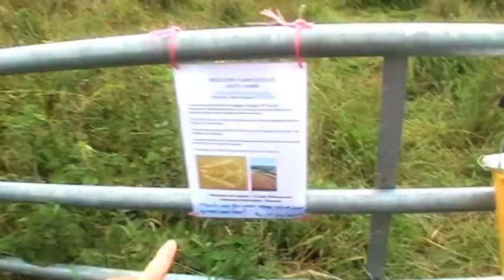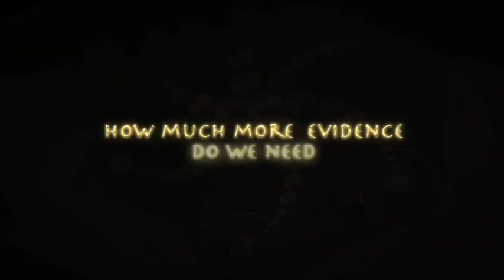The Circle Miracle - Trailer Documentaire 2009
The Crop Circle Mystery is in my opinion one of the Greatest mysteries of our time!
For that reason i wanted to experience this mystery myself  so i went to South England, near Stonehenge, where the most circles appear in the world!
I filmed my adventure over there, and made already a film-trailer to give you an impression of my amazing experiences i've had together with my two friends.

Soon the main movie,  'The Circle Miracle'  is finished,  but for now i hope you'll enjoy this exclusive preview...!

new paradigm 2012 shamanism shift cleansing 2012 mother earth climatic disasterpole shift end time new world new earth hopi prophecy 2012 December Dec 21st 2012 Apocalypse end world Rapture time asteroids Nostradamus native american calentamiento end of world end of the world as we know it end of paradigm new paradigm change Extreme Weather Patterns Maya END OF THE WORLD DOOMS DAY NEW AGE change evoloution shift timewave zero terence mckenna 2012 sightings nostradamus dimensional shift omega dedroidify Mayan Calendar Apocalypse Pinchbeck i ching prophecies prophecy alien ufo illuminati solar radiation Harmonic Convergence Great Shift cosmic cycle Pleiades The Photon belt Great Shift the wave of love red elk Galactic Federation solstice quetzalcoatl Pahana global warming pleiades orion singularity quantum revelations spirituality vision quest Apocalypse Armageddon endtime rapture apocalypto thunderbeing films ken thornton
post 2012 emergence planetary ET Pleiadian wayshowers WWIII alycone indigo galactic yoga sacred geometry pineal ufo phi om fifth 5th sun gloabl shift Pleiades bloodline David Icke lightworkers seer photons cosmic arcturian alignment enlightenment 5th dimenson mass awakening great awakening wayshower way shower heyoka light cosmic rays sun ascended indigo children 2012 milky way ken thornton shamanizing Biospheric Destruction The Quickening The Shift of the Ages astrological cycle Precession of the Equinoxes 26,000 year cycle prophecy Maya, Hopi, Egyptians, Kabbalists, Essenes, Qero elders of Peru, Navajo, Cherokee, Apache, Iroquois Dogon Tribe, Aborigines new cycle new beginning collective consciousness synchronicity 13 Baktun Count Dreamspell maya mayan 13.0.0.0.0 peace energy energies illuminating enviroment change 5th world emergence climate change magnetic fields fourth dimension fourth world Mindship Earth Planetary awakening Sunspot signs solar time calendar mayan prophecy 2012 Armageddon End Of Days Nibiru Planet Nephlim Mayan Prophecies I-Ching Bible signs of the end transcendence divine intervention 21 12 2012 End of time End of the world The end of Mayan Long Count The apocalypse winter solstice 2012 precessional Platonic year 2012 end times new Golden age transformation winter solstice 2012 Judgment Day Maya Long count ends astronomical cycles precessional cycle quantum resonance Bode's harmonization harmonizing purification healing lightworkers abundance mantra Alice bailey Ascended masters Rainbow Warriors Native American Prophesy New spirituality environment Mother Earth elohi 2012 December Dec Apocalypse Rapture time asteroids pole shift Nostradamus Native American Indigenous Hopi Prophecy Lakota Floyd RedCrow four corners Indian mega flood, typhoons hurricanes rip tides mini ice age,tsunami mega flood mega disaster ozone depletion, landslide drought earthquakes meteors,volcanoes wildfires oil spill flooding comets, volcano tornado 2012 weather climatic solar flares collapse flooding meteor showers meditation philosophy chakra dimension cosmic
divine intervention future 2012 endtimes end of world times rapture ascension transcendence mayan calendar change Awakening 2012 consciousness ascension spirituality Light new old ways living in balance 2012 new world great mass awakening spiritual awakening love and light emegergence 5th fifth world sipapu Pleiadian Evolution 2012 mother earth sacred planet way of the peaceful warrior solar federation signs of the end New spirituality environment Mother Earth elohi 2012 December Dec Apocalypse Rapture time asteroids pole shift Nostradamus Native American Indigenous Hopi Prophecy Lakota Floyd RedCrow four corners Indian ozone depletion 2012 weather climatic collaspe meditation philosophy chakra dimension cosmic new world order pleiadians messengers of light cyle of time serpent of light e Singularity quantum change sacred triangle stargate portal hopi nine worlds post 2012 sacred time timeless new change 2012 rainbow tribe the center living in harmony revelations good news 2012 hopi prophecy rock cosmic stargate pascal voten age of aquarius dimension planet earth blue star kachina super nova countdown 2012